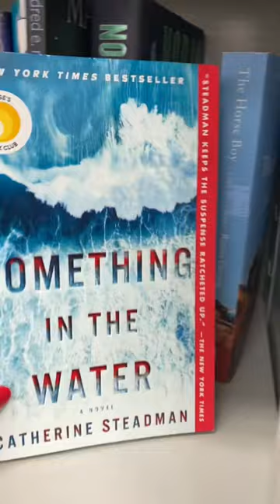book thrifting trip 📖💙 full vlog + haul on our channel!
Full day of book thrifting 📖💙 We stopped at one of our favorite budget bookstores along with Checking ius a local goodwill for books! Full book shopping vlog and haul on our channel!